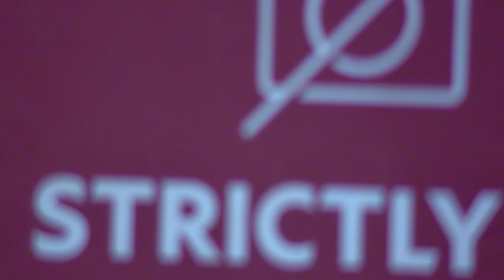Bhaktivedanta Manor | Darshan